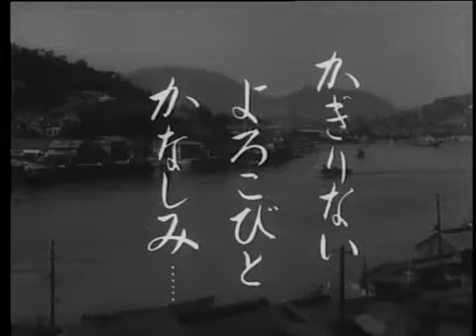Tokyo Story Trailer